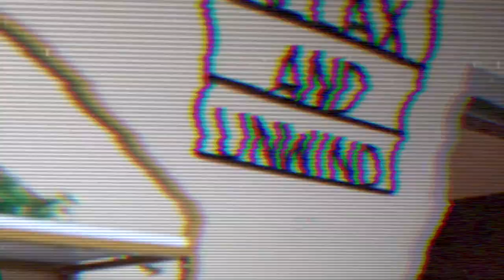Heavy. Advocate. Doctor. Element. Confluence. - UnoDeuce Stories in Review for February 2024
5 new stories told to complete February 2024. Watch as we show off our image making skills with Shiawassee RESD, CASA for Kids, MSU College of Osteopathic Medicine, Element Massage, and Augsburg University. For the full video of each of these,  please go to our Vimeo channel,